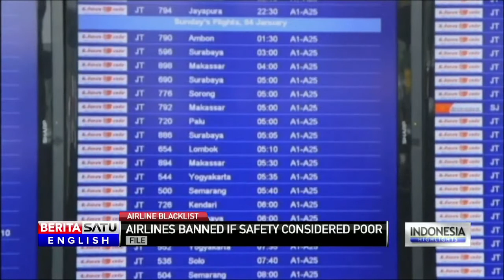AirAsia QZ8501 Crash Shines Light on Indonesia's Spotty Safety Record